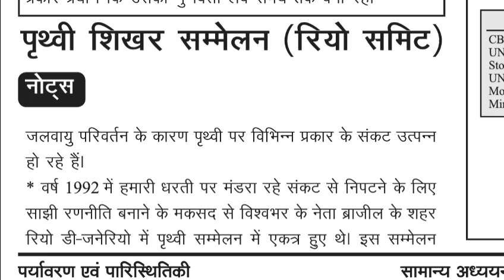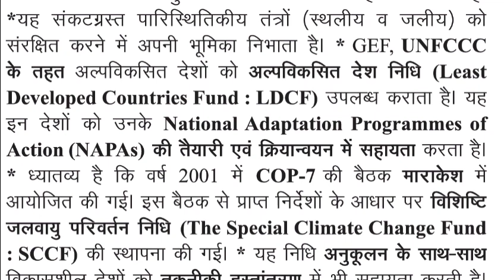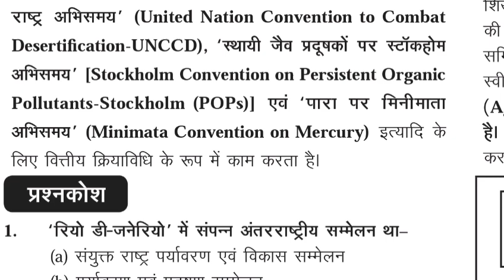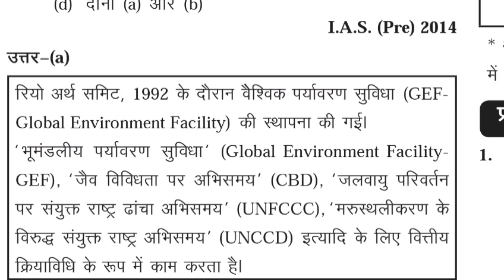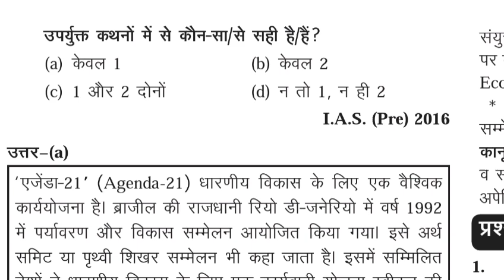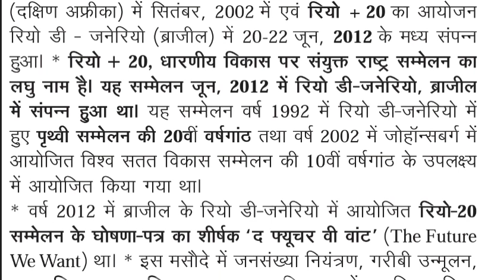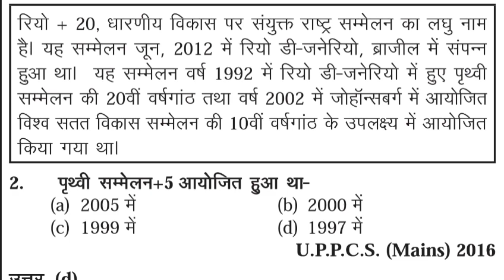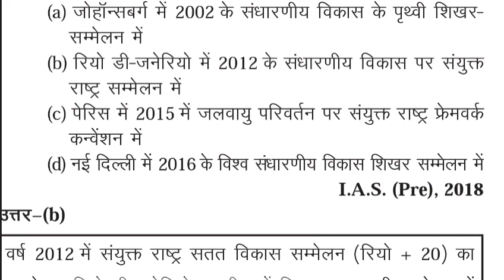ghatna chakra environment purvavlokan paryavaran uppcs ro beo upsssc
For This Video PDF Kindly join below Telegram Channel
For PAID DESCRIPTIVE MCQ PDF
CALL/ WHATSAPP/TELEGRAM
This video is beneficial for upcoming exams like uppcs ukpcs bpsc upsc ssc cgl upsssc and other government exam. This video consists of all the information about the organization, schemes and other most important  topics which were in news and questions can be asked from those topics in the exam.
Kindly watch all video completely and answer all the questions asked in the video.